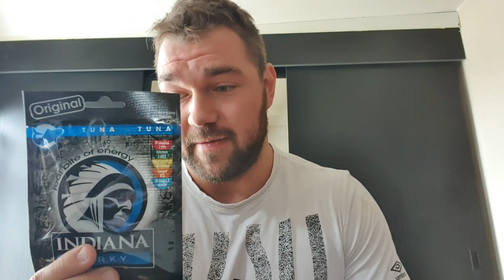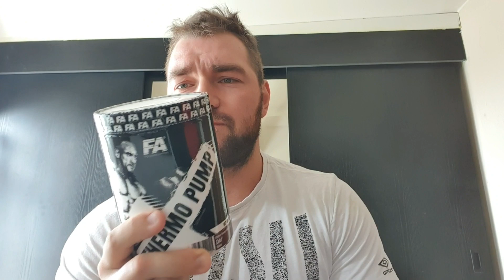UNBOXING OD FITNESS4U : VÝŽIVA PRO KONĚ | SRPEN 2019